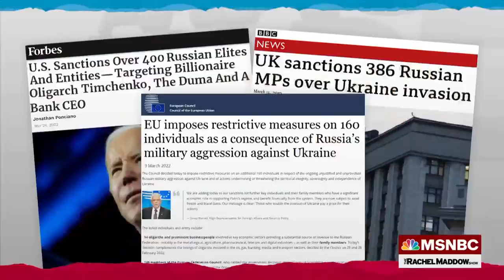Navalny's Russian Anti-Corruption Groups Stays Active Beyond Putin's Reach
Vladimir Ashurkov, executive director of the Anti-Corruption Foundation, talks about the role of international sanctions against Russia's elite in influencing Russia's war in Ukraine and shaping Russian policies.